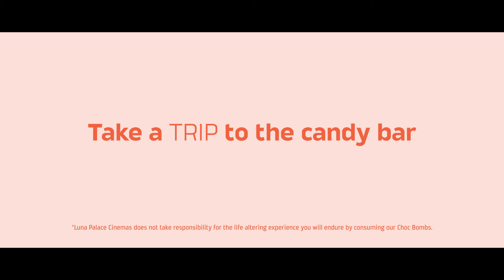A new day has dawned...2021 a space aBOMBination...take a trip to the candy bar!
20 delectable varieties available between:
Luna Leederville
The Windsor
Luna on SX

Small print: Luna Palace Cinemas does not take responsibility for any mind-altering feelings you might experience after consuming our super spaced-out choc bombs.